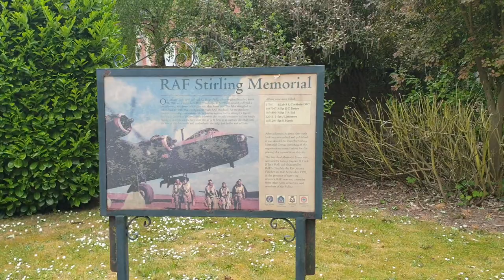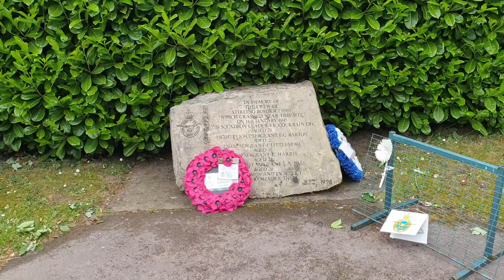RAF STIRLING MEMORIAL Annesley Nottinghamshire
RAF STIRLING MEMORIAL
In memory of the crew of Stirling Bomber EH988 Which crashed near this site on 14th January 1945

67707 Squadron Leader S.L. Cockbain DFC Aged 28

1587047 Flight Sergeant E.C. Barton Aged 21

2204311 Flight Sergeant J. Littlemore Aged 19

1651299 Sergeant K. Harris Aged 22

1874899 Flight Sergeant T.A. Ball Aged 20
In Friendship and Service we will remember them.